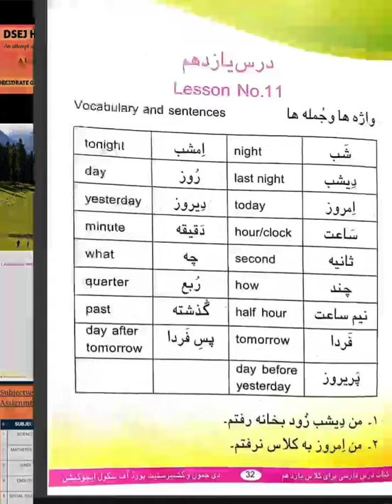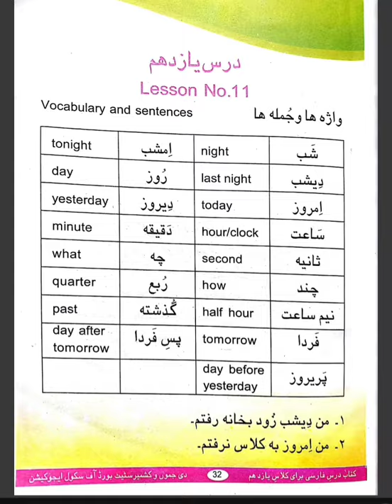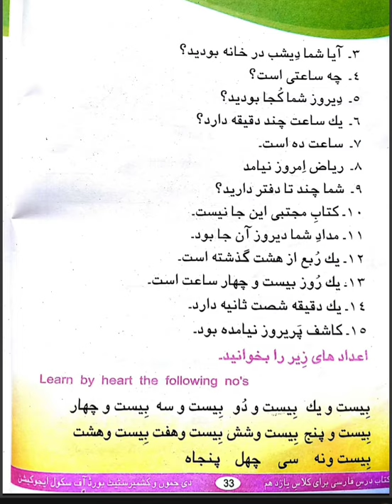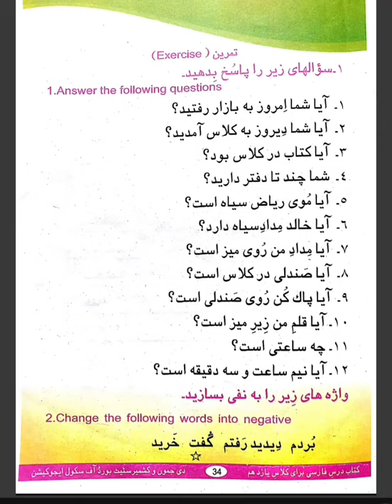13 May 2020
Barket Choudhary Lect.Persian HSS Chhatral Presents Lesson-11 Class 11th Home classes